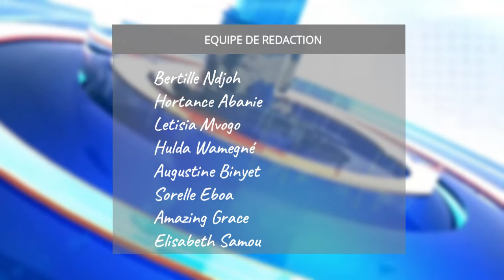ACTU DES ÉGLISES : ÉDITION DU 13/10/2022